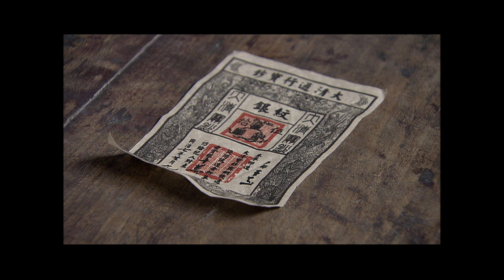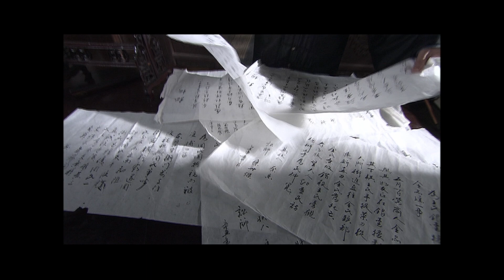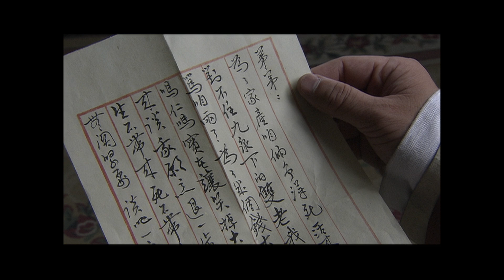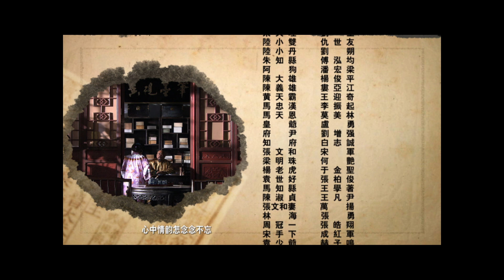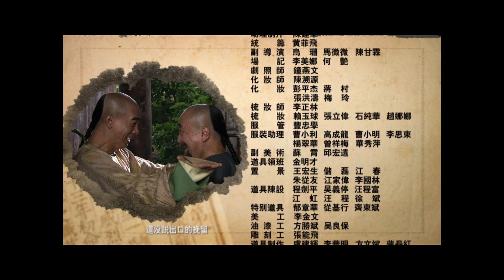《南北大狀》 第04集 （陳小春, 李保田, 谷祖琳, 尹天照, 梁錚）